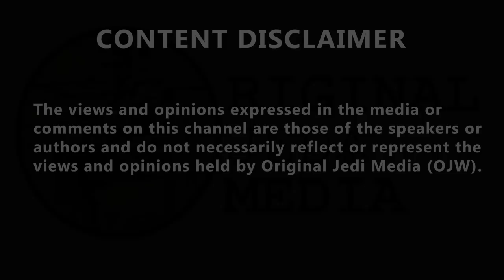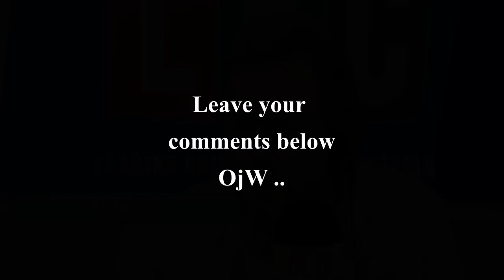James O'Brien castigates ex-cop backing oligarch mansion response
James O'Brien castigates ex-cop backing oligarch mansion response. This former officer is taken to task after admitting the quick police response to the occupation of an oligarch's mansion was because of its value. Richard, a former Met officer with over thirty years experience, phoned James O'Brien to give his expert insight on the response to a group of squatters in Belgravia on Monday morning. The Central London mansion of Russian oligarch Oleg Deripaska was "liberated" by a group of squatters on Monday, who proposed to occupy the property and allow it be used to house Ukrainian refugees. Many were critical of the police response to the occupation, with dozens of police, riot officers and a cherry picker being deployed to remove protesters. "Is the police response going to be different in a 50 million pound house in Belgravia compared with an 80,000 house in Darlington?" The caller asked. "Yes it is." James wanted to know why the response would be different. "These people aren't the nicest of people" the former officer explained, telling listeners that "when the police started to go up the ladders, they [protesters] kicked the ladders down." He went on to argue that the squatters had the potential to cause millions in damage to surrounding houses and the police were right to react so quickly. "You've come on the radio programme Richard, without realising it, [to say] that people aren't equal before the law, it's determined by the value of the house you own." The caller denied James' claims, telling him that the quick response may have been because "they may well have been around the corner." "Last time I got burgled it took a day and a half for them to come around", James said, before the ex-officer saying his claim was false. "I was there!" "Where is the threshold? How much does my house have to be worth in order for police officers like you think it's worth bombing around there at 100 miles an hour?" The caller insisted that "poor people do" get the same response to the scenes in Belgravia, to which James reiterated his first point.